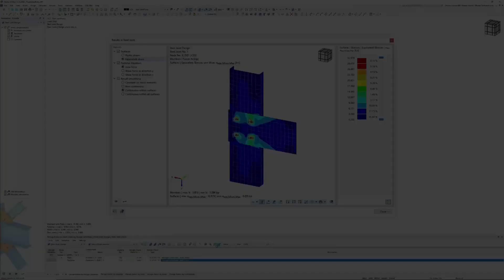Pretensioned Bolts in Steel Joints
The wait is finally over! We are thrilled to announce the launch of a highly anticipated feature that is set to revolutionize steel joint design in both the European and US markets.

Say hello to Pretensioned Bolts – now available in our RFEM 6 update!

Activating this game-changing feature is a breeze. In your settings, simply locate the checkbox within any component with bolts. This seemingly simple step can have a profound impact on your designs.

Pretensioned bolts introduce a tension force in the bolts and stress in connected plates, even when the load is minimal.

Upgrade your steel joint designs with RFEM 6's Pretensioned Bolts today! Don't miss out on this transformative feature that's set to reshape the way you approach steel joint design.